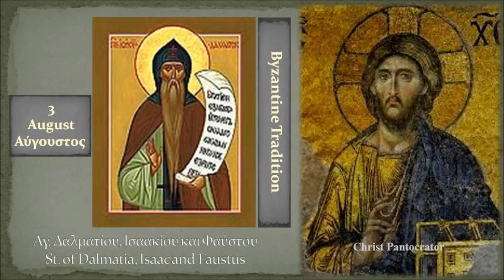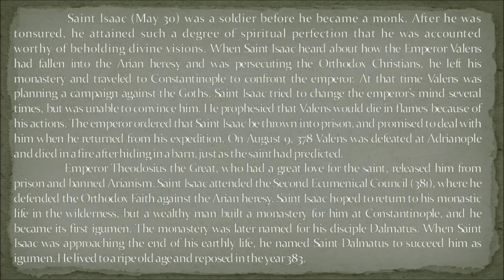03b Αγ Δαλματίου, Ισαακίου και Φαύστου St of Dalmatia, Isaac and Faustus